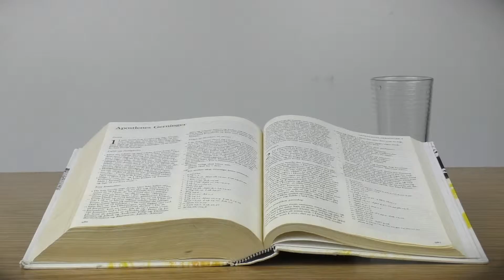Filipperbrevet 1,12-14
Levende vand fra Tange sø - Filipperbrevet 1,12-14

Jeg vil have, at I skal vide, brødre, at forholdene her hos mig snarest har ført til fremgang for evangeliet, så det er blevet klart i hele borgen og for alle andre, at det er for Kristi skyld, jeg er i lænker, og i tillid til Herren har de fleste af brødrene ved mine lænker fået større mod til at tale ordet uden frygt.